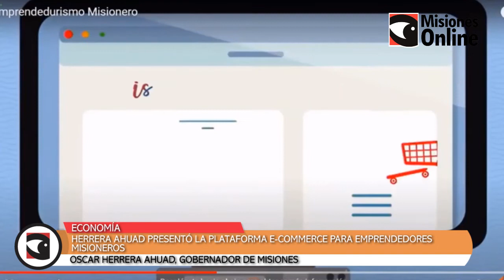Herrera Ahuad presentó la plataforma e commerce para emprendedores misioneros